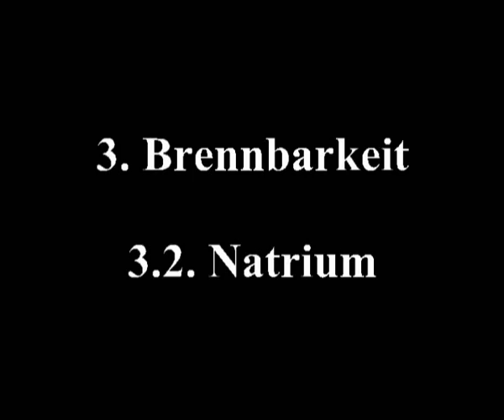Brennbarkeit von Lithium, Natrium und Kalium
Lithium, Natrium und Kalium werden verbrannt. Die Reaktionsprodukte werden gezeigt. Thema: Alkalimetalle im Chemieunterricht Kl. 9, Lehrplan Hessen. Lithium sodium and potassium are ignited. The reaction products are shown.